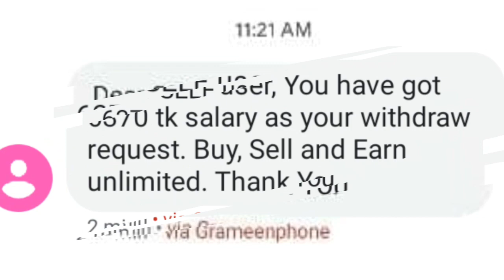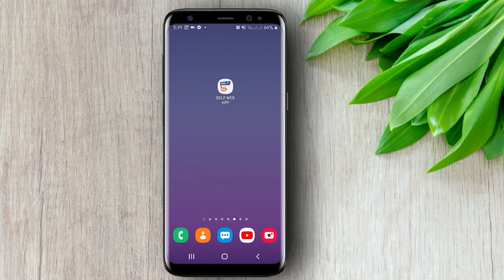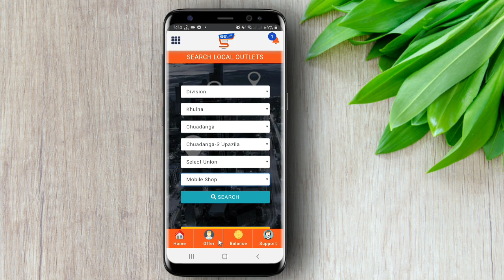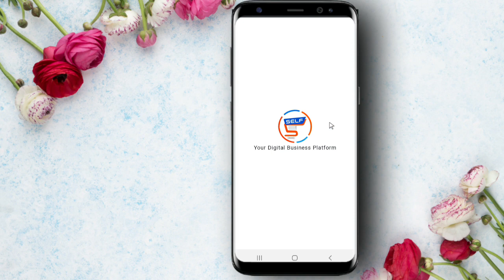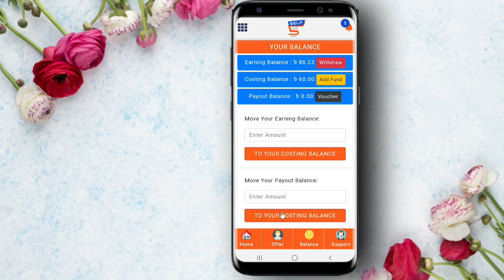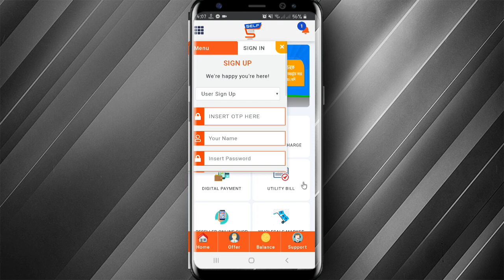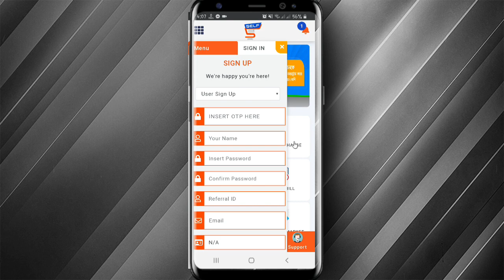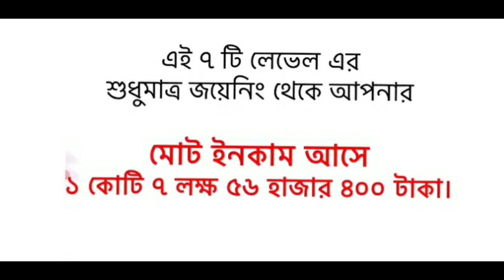সেল্ফ অ্যাপ এ টাকা ইনকাম করুন মোবাইল দিয়ে। Self app. Mushfiqur Rahman. M.R. Productio.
ভিডিওটি ভালো লাগলে ভিডিওকে দিন লাইক । ভিডিওটি যদি কোন উপকারে আসে তাহলে চ্যানেলকে দিন সাব্সক্রাইবার। ভিডিওতে কোনো ভুল থাকলে অবশ্যই কমেন্টস করে জানিয়ে দিন।

My Refar Code: 194949